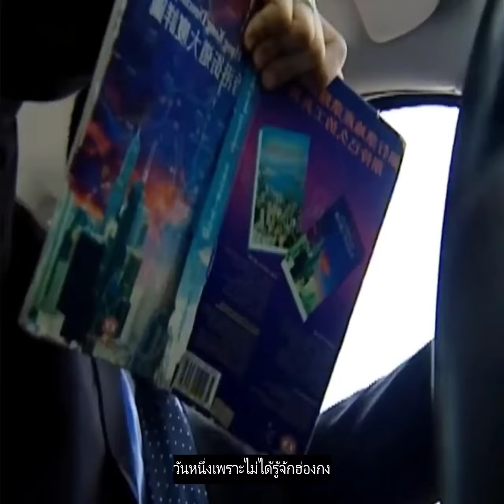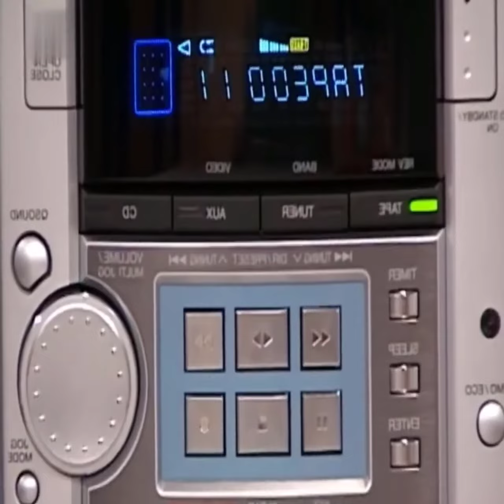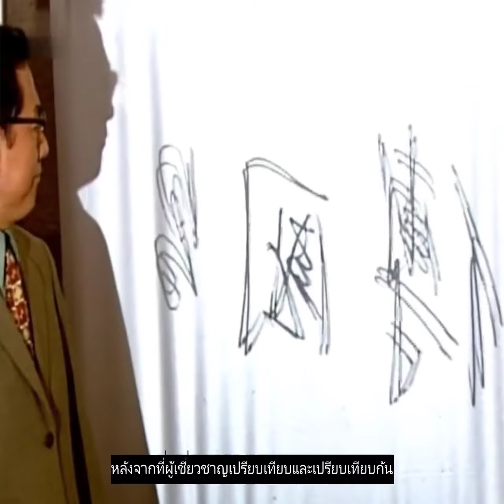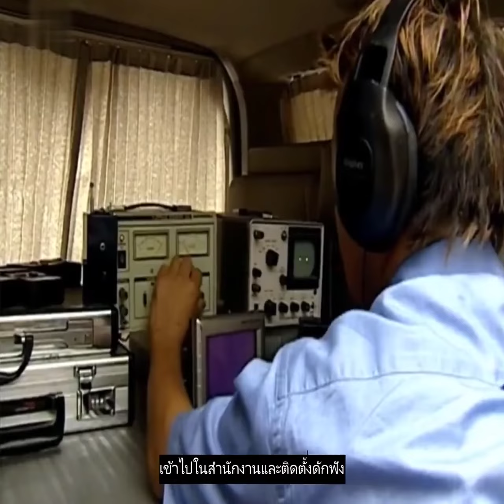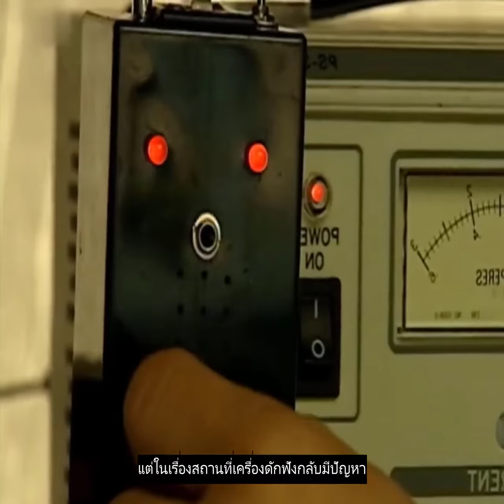ใครจะคิดว่า หญิงสาวคนนี้ทำคดีฆาตกรรม 🤣🤣